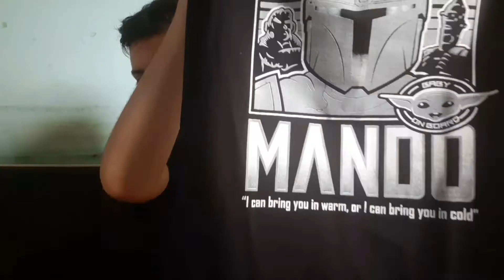UNBOXING:THE MANDALORIAN SUPERMAN Y DE WANDAVISION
Hola amigos bienvenido a un nuevo unboxing en mi canal, espero que les hay gustado y si les gusta mi contenido no olviden suscribirse, activar campanita 🔔 y dejar su lindo like y su buen comentario pasen un buen dia ahi les dejo link de la descripción de la tienda el Jabali